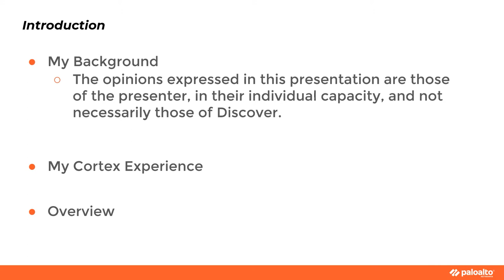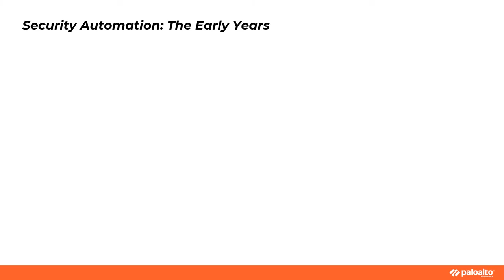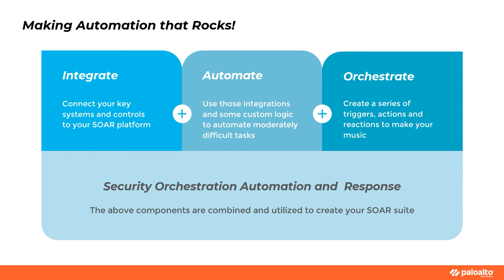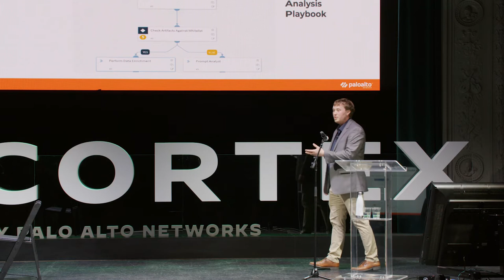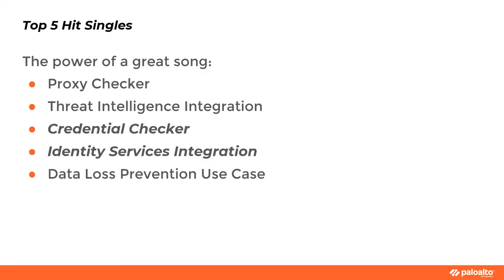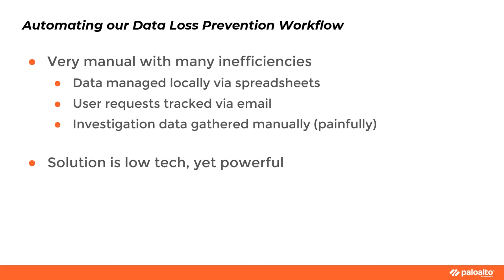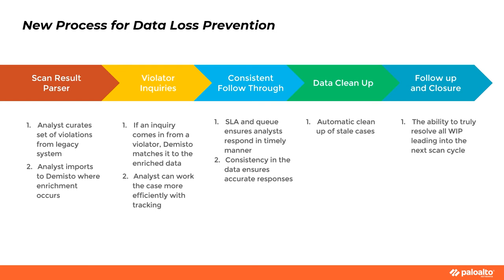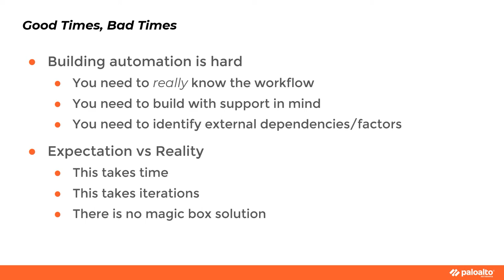Security Automation with Discover Financial | Cortex XSOAR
📢 Brian Cathey from Discover Financial Services shares his experiences with Cortex XSOAR and security automation.

Discover and Cortex XSOAR tackle challenges including phishing, credential checking, and data loss prevention.

💡Learn how Discover and Cortex XSOAR worked together to build a robust security orchestration suite using collaboration, metrics, and continuous improvement.

Watch Discover's security automation journey and how Cortex XSOAR transformed its operations.

0:00 Introduction
2:31 Discover - Cybersecurity
5:23 Security Automation - The Early Years
6:57 Security Automation Products
8:15 Making Automation that Rocks!
14:02 Phishing Analysis Playbook
18:10 Top 5 Hit Singles
23:15 Automating our Data Loss Prevention Workflows
25:03 Integrating Legacy Systems
26:58 New Process for Data Loss Prevention
32:54 Conclusion

About Palo Alto Networks:
Palo Alto Networks is a global cybersecurity leader that continually delivers innovation to enable secure digital transformation — even as the pace of change accelerates. Palo Alto Networks helps your team to prevent successful cyberattacks with an automated approach that delivers consistent security across cloud, network, and mobile.